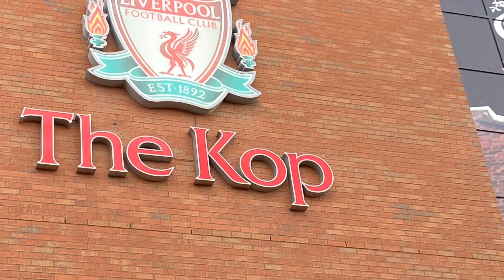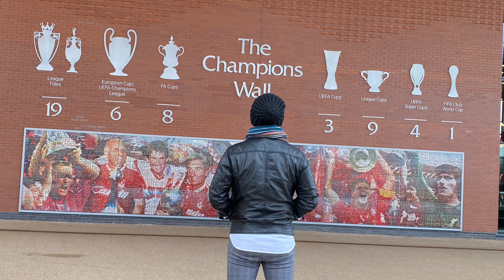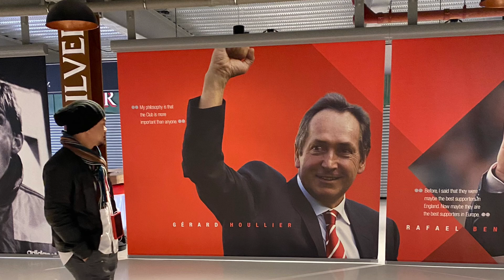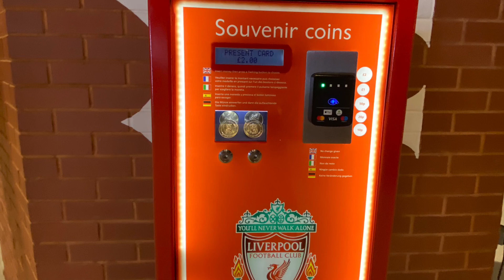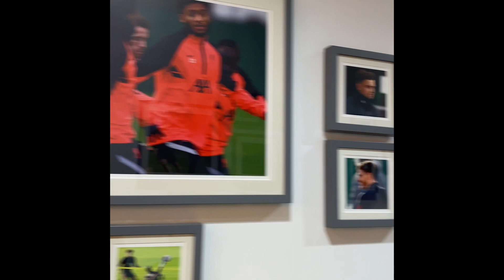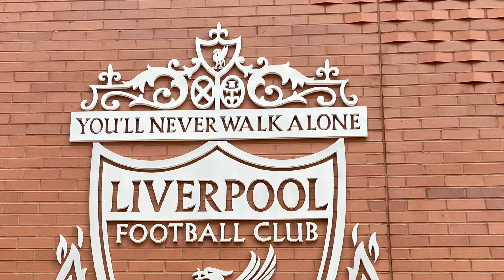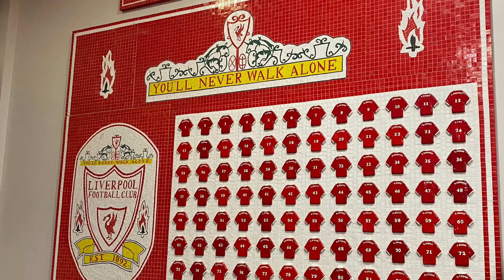Trip to Anfield home of Liverpool Football Club